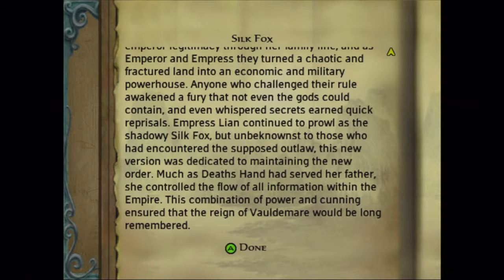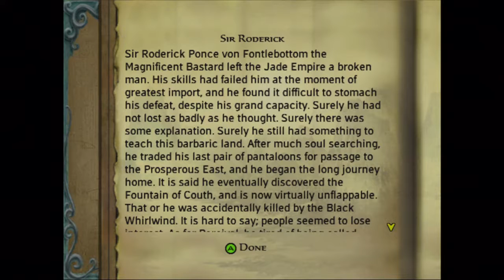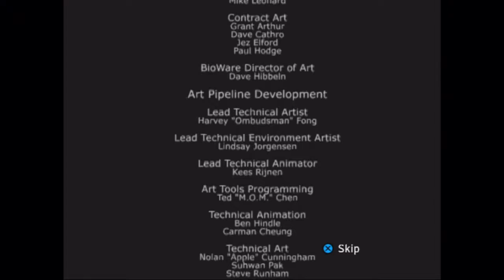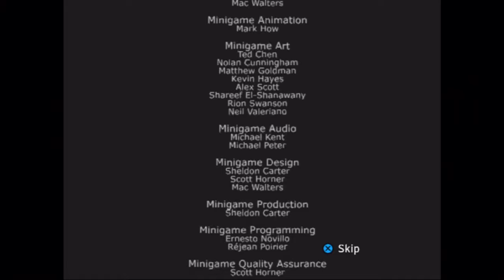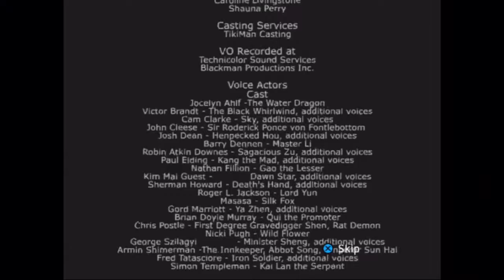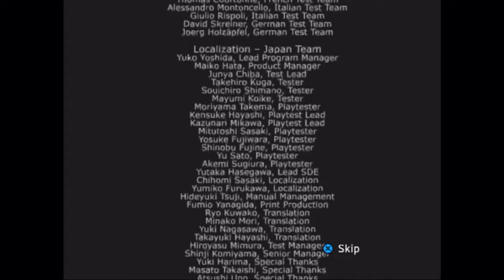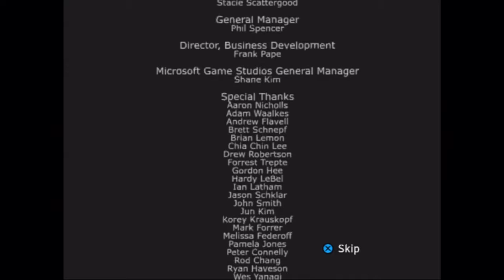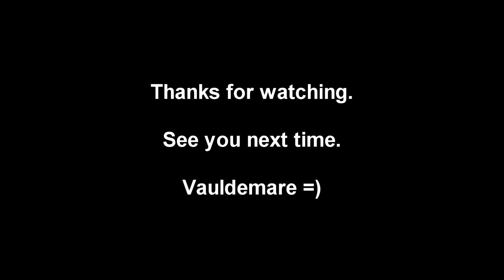Let's Play Jade Empire Part-86 True Discord (Finale)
No more games and no more talking. It's time for the final battle with master and apprentice.
Skill vs skill. Or a big gun.

A fantastic game that gets forgotten often in the catalogue of bioware's yesteryear. I did make a few mistakes and had a few issues during my run. But overall i was pleased with the experience.

I hope this gets more people to try this game. I always hope that this game will get a sequel or spiritual successor. Maybe some future game developers with be inspired and make something similar,

Jade Empire is an action role-playing game developed by BioWare, originally published by Microsoft Game Studios in 2005 as an Xbox exclusive. It was later ported to Microsoft Windows personal computers (PC) and published by 2K Games in 2007. Later ports to macOS (2008) and mobile platforms (2016) were handled respectively by TransGaming and Aspyr. Set in a world based on Chinese mythology, players control the last surviving Spirit Monk on a quest to save their tutor Master Li and defeat the forces of corrupt emperor Sun Hai. The Spirit Monk is guided through a linear narrative, completing quests and engaging in action-based combat. With morality-based dialogue choices during conversations, the player can impact both story and gameplay progression in various ways.

Development of Jade Empire began in 2001 as a dream project for company co-founders Ray Muzyka and Greg Zeschuk, who acted as the game's executive producers. Their first original role-playing intellectual property, the game reused the morality system from Star Wars: Knights of the Old Republic, but switched to a real-time combat system. The game's many elements such as its combat system, the world and script, the constructed language created for the game, and the musical score by Jack Wall drew influence from Chinese history, culture and folklore. Upon release, it received widespread critical acclaim. Its success led to the creation of the PC version, which provided the basis for future ports and itself met with positive reviews.

Developer(s) BioWare
Publisher(s) Microsoft Game Studios
Director(s) Jim Bishop (Xbox)
Diarmid Clarke (PC)
Producer(s) Jim Bishop
Designer(s) Kevin Martens
Programmer(s) Mark Darrah
Artist(s) Matt Goldman
Writer(s) Luke Kristjanson
Mike Laidlaw
Composer(s) Jack Wall
Platform(s) Xbox, Microsoft Windows, macOS, iOS, Android
Release
Mode(s) Single-player